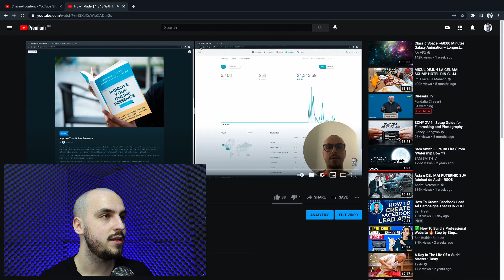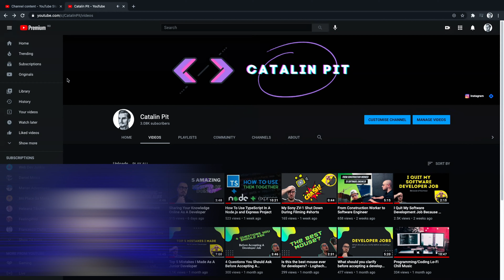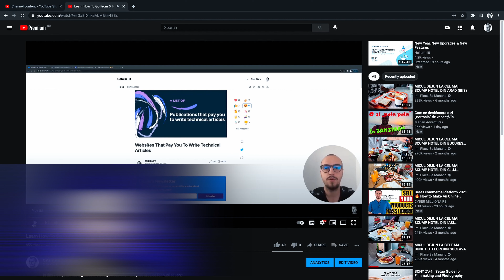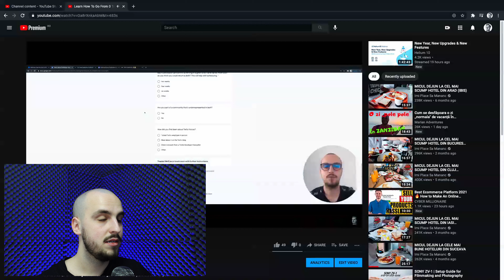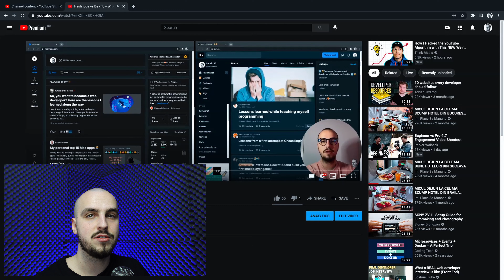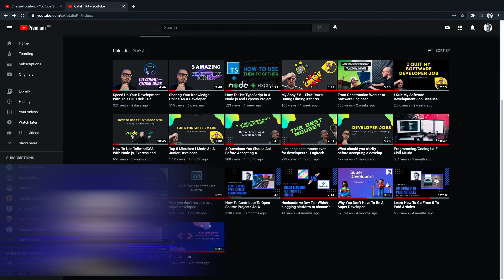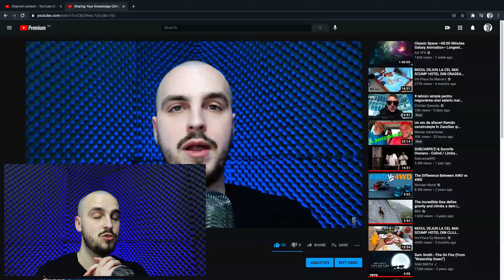The Beginning Of My YouTube Journey Versus Now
I am talking about my YouTube journey and I show a comparison between my first and last videos.